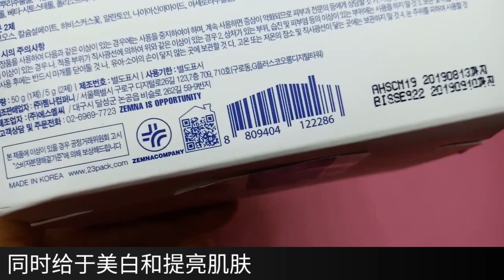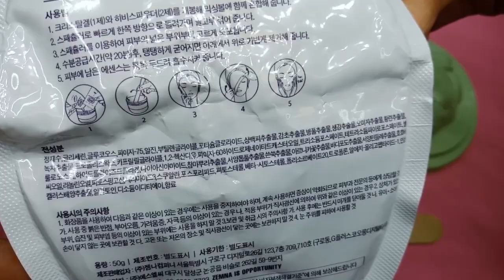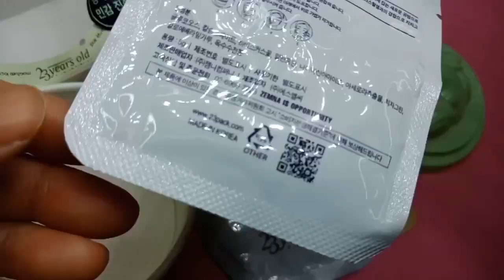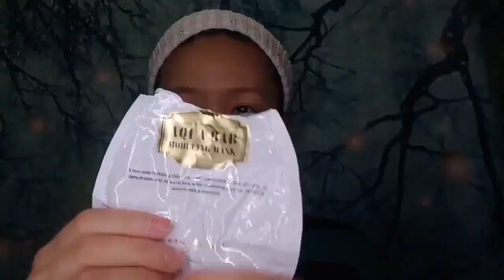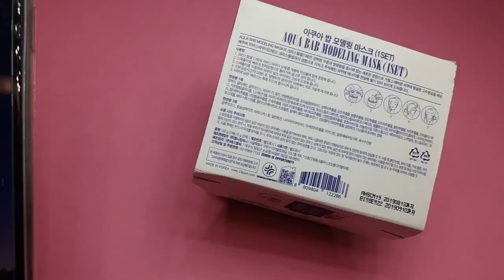23Years Old Aqua BAB Modeling Mask_水漾婴儿肌面膜-"补水炸弹"_试用心得|评价Review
好棒的一款面膜，人生中至少都要试一次。
超补水，敷面膜时间越长越水嫩。